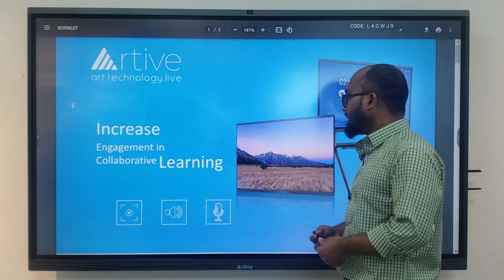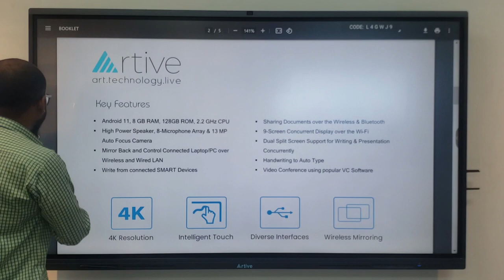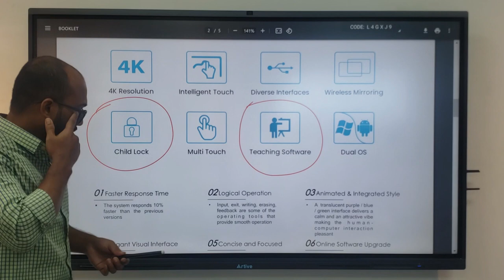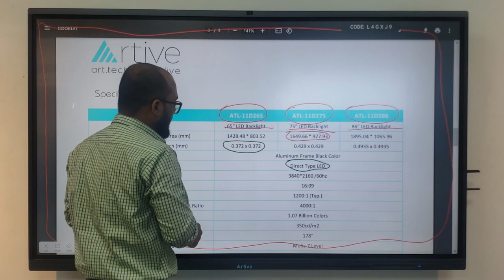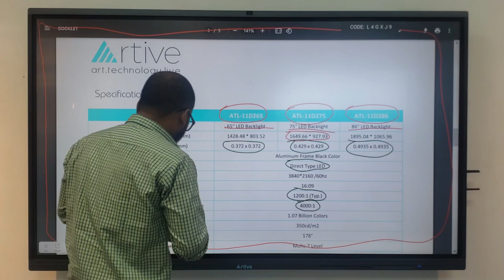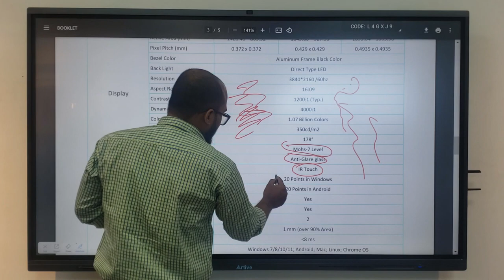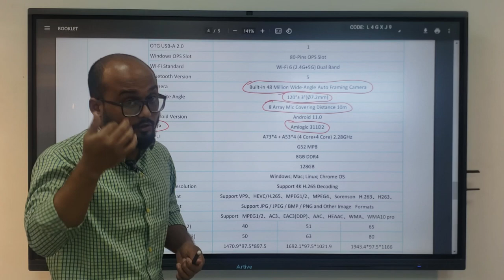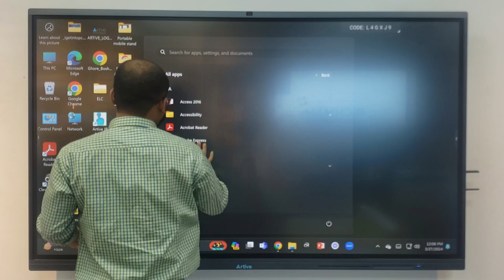Artive Interactive Flat Panel Review Bangla | আর্টিভ স্মার্ট বোর্ডে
দেশের স্মার্ট শিক্ষা কারিকুলামের সাথে সামঞ্জস্য রেখে উচ্চ মাধ্যমিক ও কলেজ পর্যায়ের ফিজিক্স, ক্যামিস্ট্রি ও বায়োলজি’র প্র্যাকটিক্যাল বিষয়সমূহ বিভিন্ন টুলের মাধ্যমে লাইভ এক্সপেরিমেন্ট করতে ব্যবহার করুন Artive Smart Board.

Available 65, 75, 86 & 100 Inch.
ARTIVE - The highest Configuration Brand in Bangladesh.
Key Features:
- Android 11, 2.2 GHz Octa Core CPU
- 8 GB RAM, 128GB ROM & Grade A+ Panel
- 35 (10x2+ 15) Watts Speaker and 8-Microphone Array
- 48 MP Auto Framing & Sound Tracking Camera
For more details:
𝐰𝐰𝐰.artive.𝐜𝐨𝐦.𝐛𝐝
Demonstration & Sales Center:
Richman Informatics
Shop No: SR-222/4 (2nd Floor)
BCS Computer City, IDB Bhaban
Agargaon, Dhaka-1207

Artive ATL-11D265 Interactive Flat Panel, a cutting-edge solution meticulously crafted to elevate presentations, collaboration, and communication to unprecedented levels, is now exclusively available at TechLand BD. Designed with a striking 65-inch LED backlight display, this flat panel redefines visual excellence with a mesmerizing resolution of 3840 x 2160 at 60Hz, ensuring every detail is rendered with stunning clarity and vibrant colors that captivate your audience. Encased in a sleek aluminum frame with a sophisticated black finish, it exudes a modern aesthetic that seamlessly integrates into any workspace or educational environment, setting the stage for immersive learning and impactful presentations. Equipped with advanced IR touch technology, the Artive ATL-11D265 supports up to 20 touch points in both Windows and Android environments, empowering users to interact intuitively with the content displayed on the panel. Whether it's annotating documents, navigating multimedia presentations, or collaborating on brainstorming sessions, the responsive touch interface ensures seamless interaction and fosters creativity and engagement. Enhancing its versatility, the flat panel features auto-calibration and anti-light technology, ensuring precise touch accuracy and minimizing glare for optimal viewing experiences in any lighting condition. With a minimum object size detection of 2mm and touch precision of 1mm over 90% of the screen area, users can expect unparalleled responsiveness and accuracy, making interactions fluid and natural. But the innovation doesn't stop there. The Artive ATL-11D265 is equipped with a built-in 48 million wide-angle auto-framing camera and an 8-array microphone system, enabling crystal-clear video conferencing and sound-tracking capabilities. Whether conducting virtual meetings, delivering remote presentations, or facilitating distance learning, this flat panel ensures seamless communication and collaboration across any distance. Under the hood, the flat panel packs a punch with its powerful hardware specifications, including an Amlogic 311D2 chip, 8GB DDR4 RAM, and 128GB ROM. This robust configuration ensures smooth performance and seamless multimedia playback, supporting 4K H.265 decoding and a wide range of video and audio formats. With a weight of 40kg and overall dimensions of 1470.9 x 97.5 x 897.5mm, the panel is designed for easy installation using the included wall mount kit, making it an ideal solution for classrooms, boardrooms, meeting spaces, and digital signage applications. Whether you're delivering dynamic presentations, facilitating collaborative sessions, or engaging with your audience in new and exciting ways, the Artive ATL-11D265 Interactive Flat Panel delivers an unparalleled user experience that transcends traditional display technology. Experience the future of interactive communication and collaboration with Artive ATL-11D265, available now at TechLand BD.
Digital Whiteboard Buying in Bangladesh
In the present time, the teaching program in the education system has undergone a radical change due to the technological development of digital interactive whiteboards. This type of whiteboard is best interactive board price in bangladesh 2024,digital smart board in bangladesh,smart board in bangladesh,smart board,বেরিয়ে এলো স্মার্টবোর্ডের গোপন রহস্য😲,armer smart board,smart technologies,tk bay,digital smart board price in bangladesh,smart board price in bangladesh,interactive flat panel,interactive flat panel display,75 inch interactive flat panel,classroom technology,education technology,ultra hd,iphone,rollable display smartphone,best smartphones